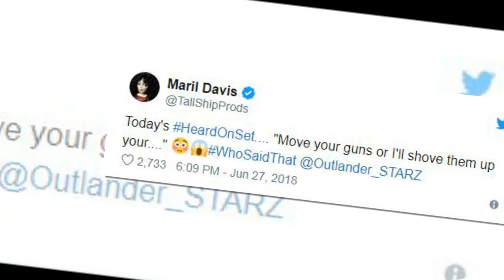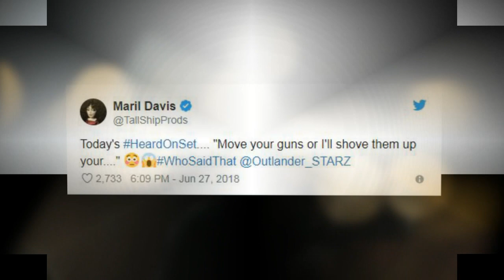The bad news for Outlander fans is that "Droughtlander" will last a while before season 5 premieres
'Outlander' Season 4 DVD: Bonus scenes may finally reveal who said 'Move your guns or I’ll shove them up your...' on set